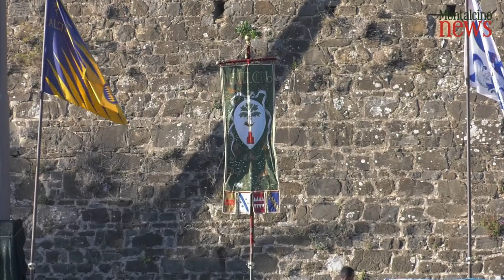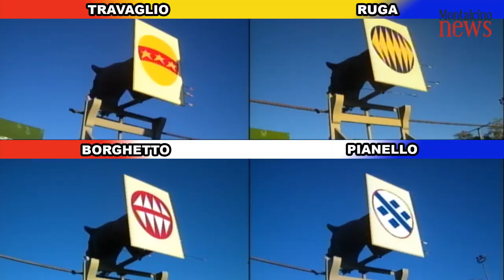Sagra del Tordo 2019: la versione integrale del Torneo di tiro con l'arco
Sagra del Tordo 2019: la versione integrale del Torneo di tiro con l'arco di Montalcino